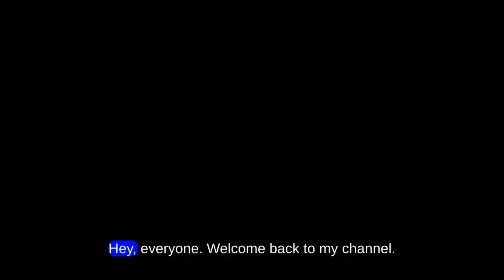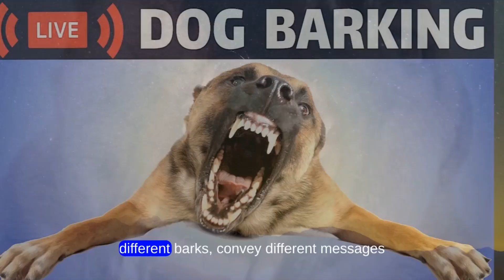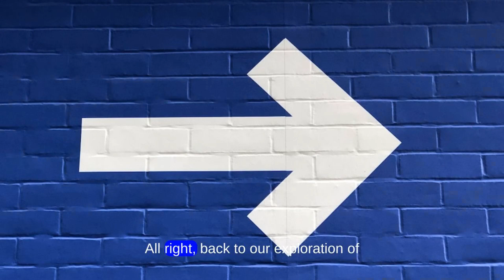Dogs: Quick Version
Things you dident know about Dogs.